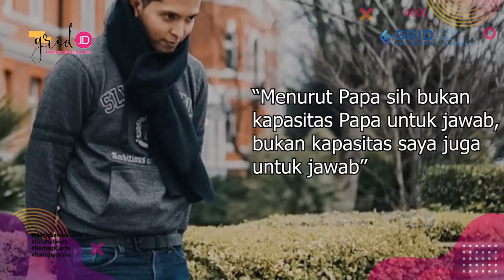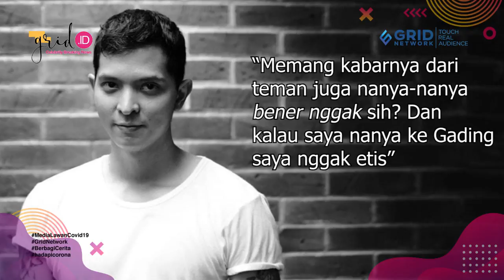Ditanya Soal Video Mirip Gisel, Begini Respons Keluarga Gading Marten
Grid.ID
 Adik Gading Marten, Gibran Marten, tak mau banyak berkomentar terkait video seks disebut mirip mantan kakak iparnya, Gisella Anastasia.

"Saya sih no comment," kata Gibran Marten dikutip Grid.ID dalam tayangan Go Spot RCTI, Minggu (8/11/2020).

EDITORIAL OFFICE

ADVERTISING